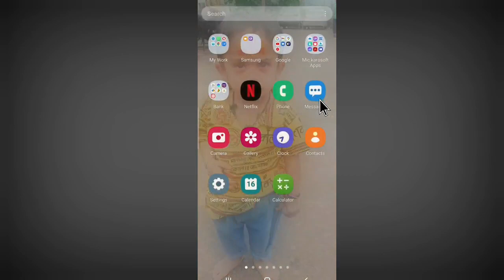How to Logout Gmail From Phone